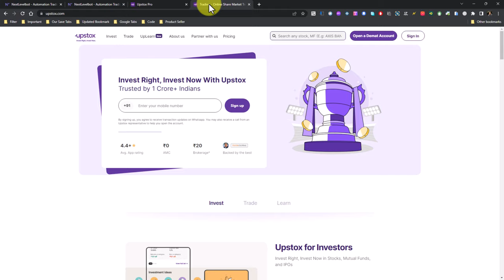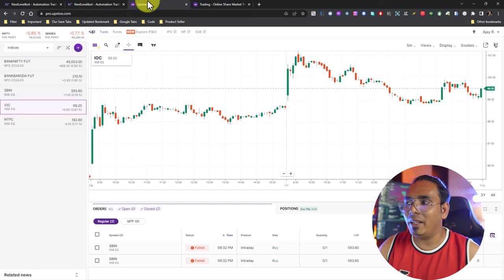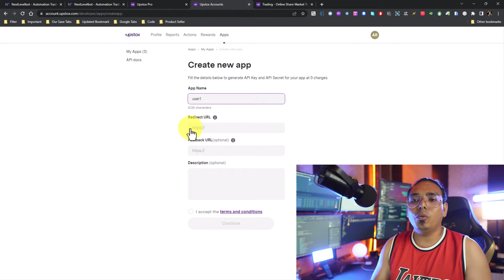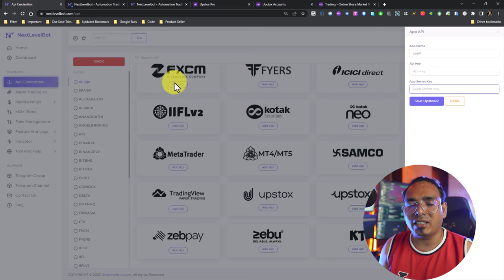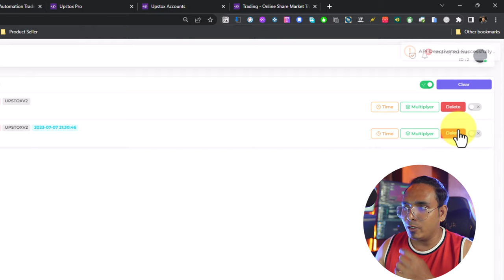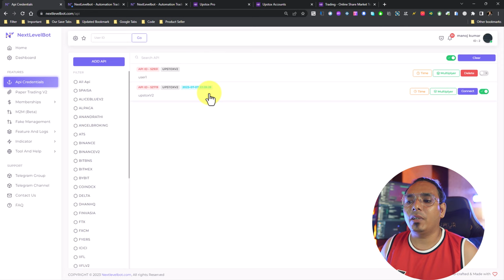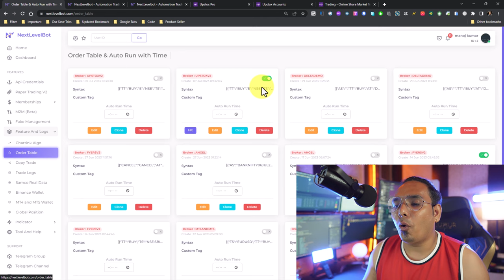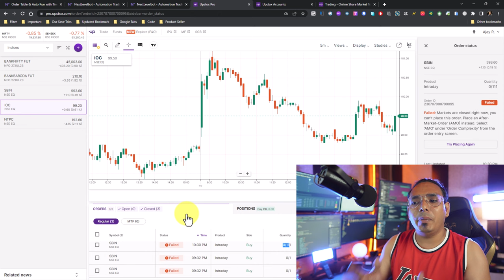Upstox Version 2 API | Indian Stock market ki sabse Fast API | Algo Trade